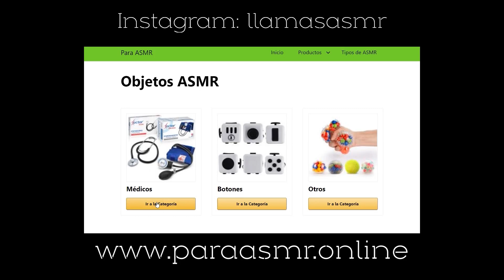✅ ASMR Roleplay Tienda de Ropa | Dependiente Español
00:00:00 - Intro
00:00:30 - Video